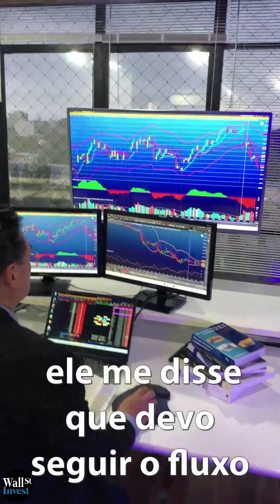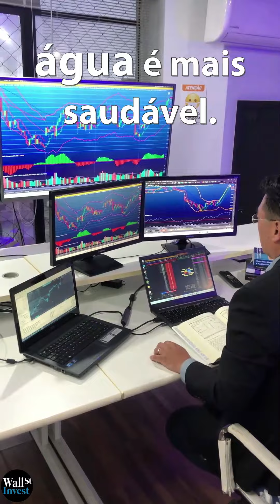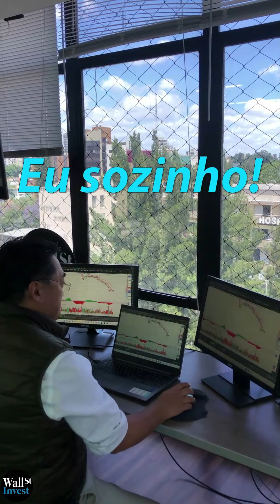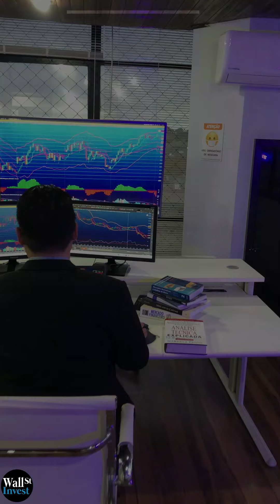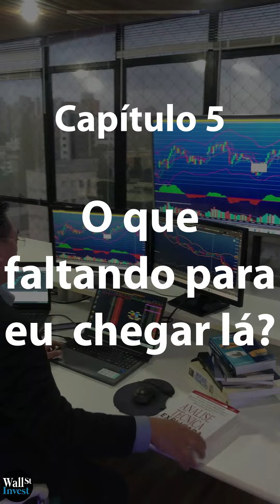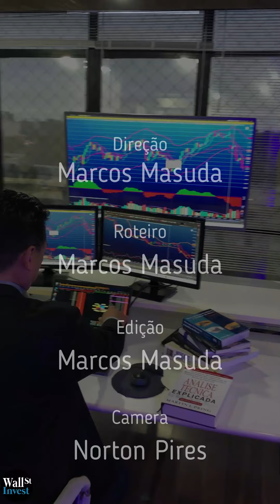PENSAMENTOS DE UM TRADER SOLITÁRIO - DAY TRADER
Pensamentos de um Trader solitário (cortes)

Se é novo aqui, aprenda com Prof Marcos Masuda estratégias Day Trade para Iniciantes: